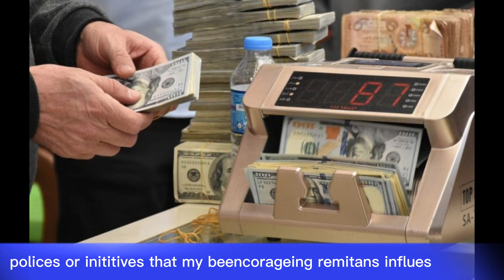Iraqi dinar✅ CBI sells +$229 million in forex on Thursday / Iraqi Dinar News Today/ IQD Updates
Thank you for choosingIQD DINAR- as your trusted source for Iraqi currency news, updates, and revaluation insights. Let's explore the world of Iraqi dinar together!"Iraqi dinar✅ CBI sells +$229 million in forex on Thursday / Iraqi Dinar News Today/ IQD Updates